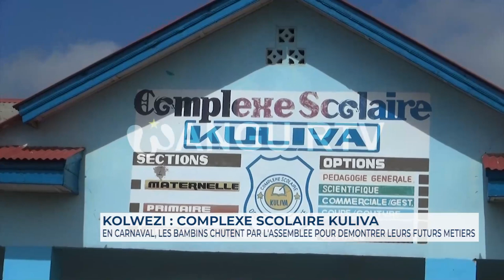🚨 KOLWEZI : Complexe scolaire KULIVA, en carnaval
🚨 KOLWEZI : Complexe scolaire KULIVA, en carnaval, les bambins chutent par le siège de l'Assemblée Provinciale pour démontrer leurs futurs métiers